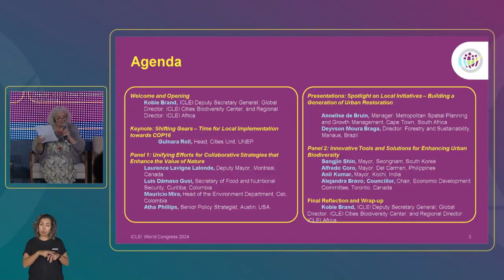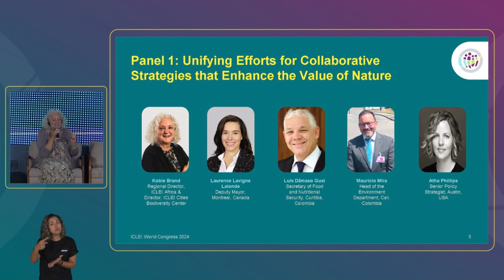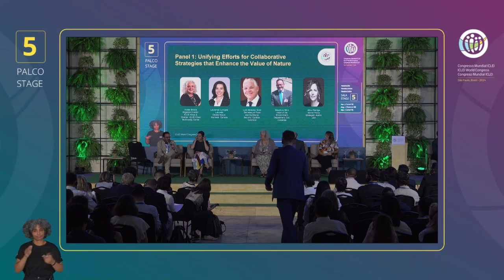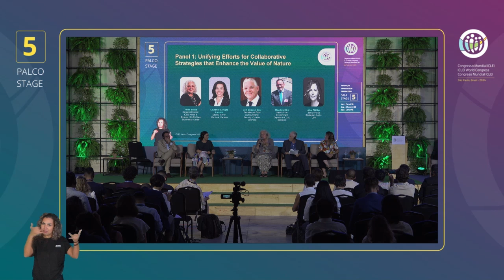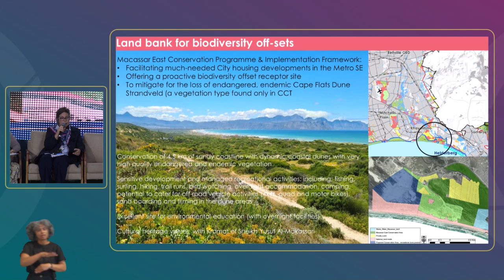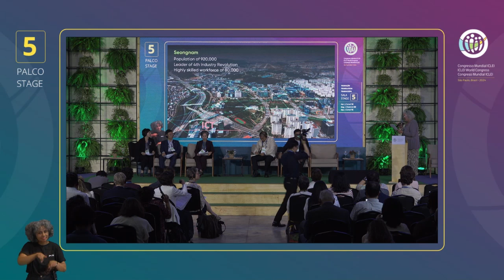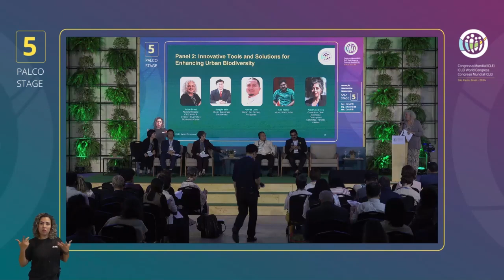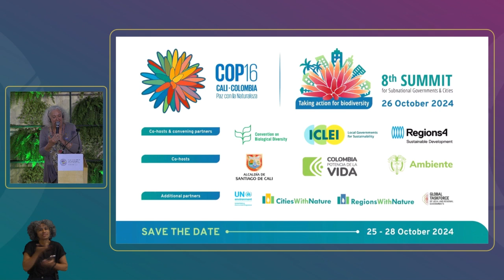Greening our urban tapestry: Collaboration and solutions for nature and biodiversity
[PT] Tornando nossa tapeçaria urbana mais verde: Colaboração e soluções para a natureza e a biodiversidade
[ES] Reverdecer nuestro tapiz urbano: Colaboración y soluciones para la naturaleza y la biodiversidad

Please note that there is no interpretation available for this recording.